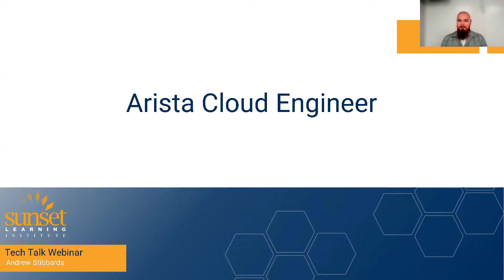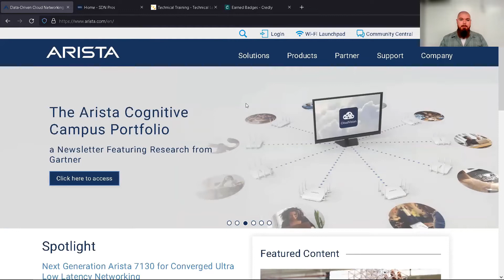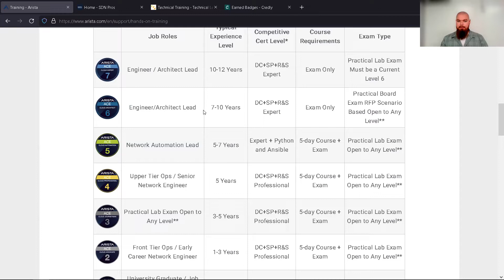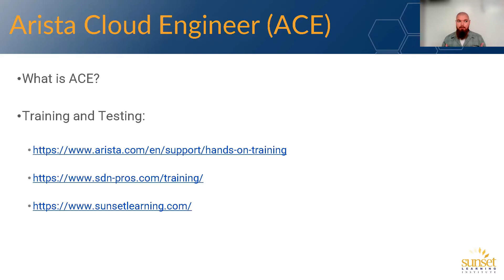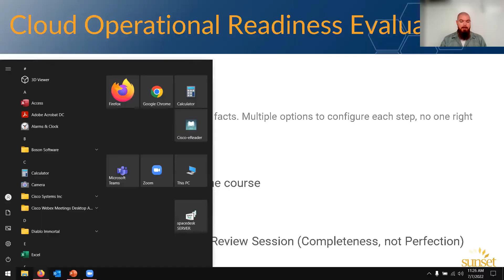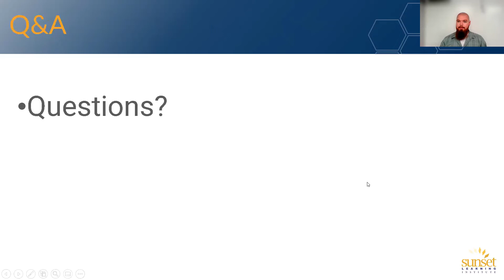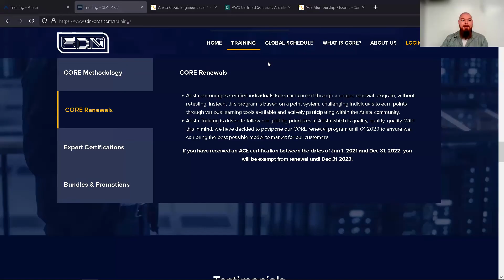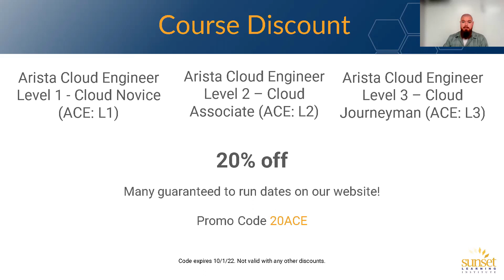What is the Arista Cloud Engineer (ACE) Program?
The new Arista Cloud Engineer (ACE) certification program was designed to allow engineers to enter at the level that matches their current skill set, there is no necessary process to progress. This allows engineers to choose the level that is most aligned with their current knowledge, skill, and experience.

This webinar will explore what it takes to become Arista Cloud Engineer certified. We will cover training courses, scheduling, and exam formats. After attending, you will understand the process of becoming ACE certified.

*SLI no longer offers the NEXT product.